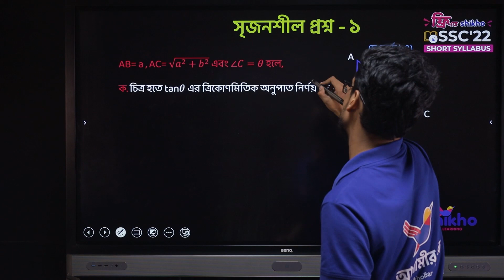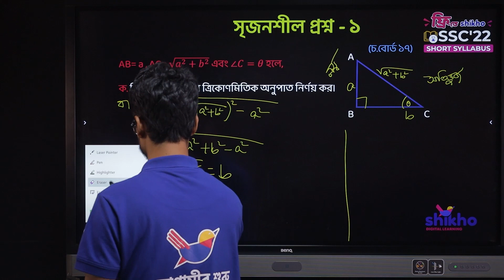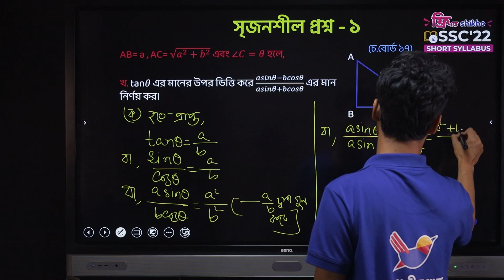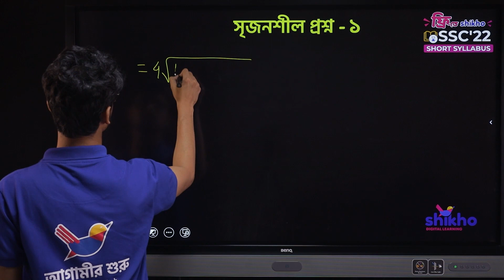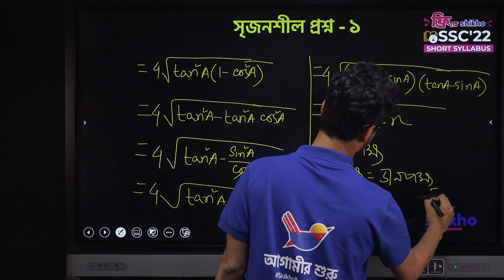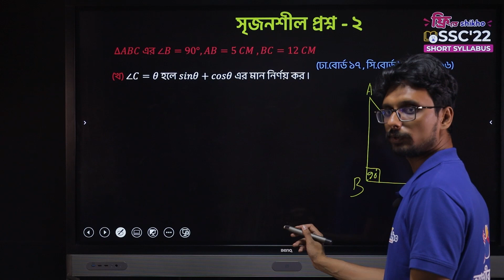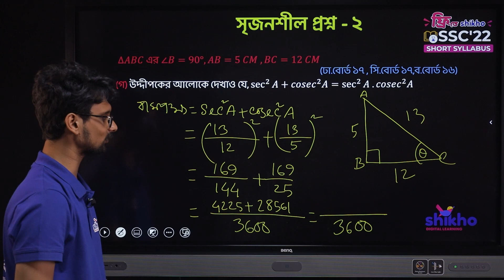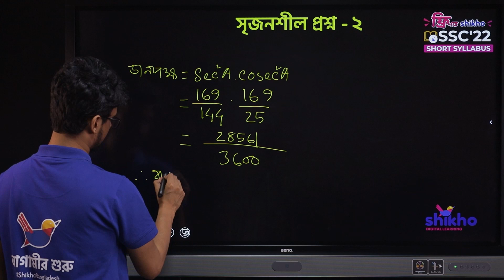SSC General Math | অধ্যায় ৯: ত্রিকোনমিতি | পর্ব ২। Shikho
SSC General Math | অধ্যায় ৯: ত্রিকোনমিতি | পর্ব ২। Free Recorded Class | Shikho